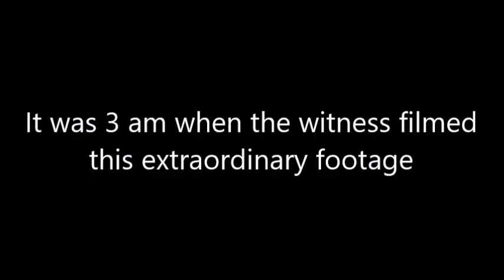Very clear footage of a UFO in New Mexico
This video was taken in Farmington, new Mexico.
It was 3 am when the witness filmed this extraordinary footage.